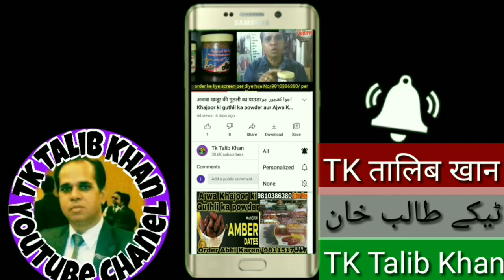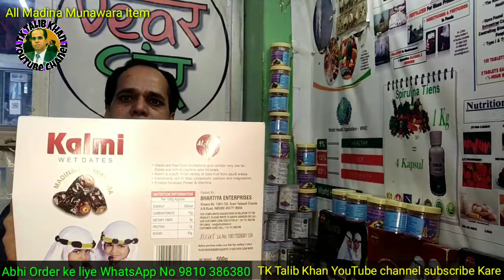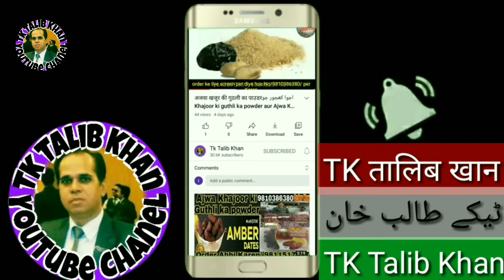HOW TO MAKE BENEIT OF AJWA AUR KALIMI DATES MAKE A BENEFIT OF AJWA SEEDS POWDER AJWA KI KHAJOOR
Original Ajwa dates Main Har Bimari ka ilaaj kalmi dates Saudi Arab Makka aur Madina ki item Ajwa Khajoor ki guthli ka powder

Ajwa khajoor saudi ki sabsa accchi khajoor

pregnancy delevry
hemrrhoid prevetion

pregnancy delevry
hemrrhoid prevetion

Ajwa# Khajoor# ki guthli ka powder# kalmi Khajoor original seal pack Asmid Surma Abu# fas oil# Saudi ki#madina makka ki khajoor # Ajwa dates#original